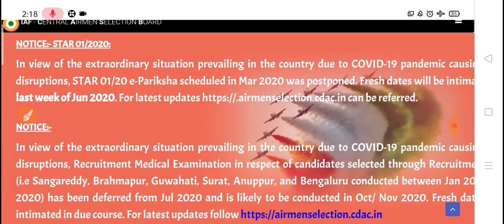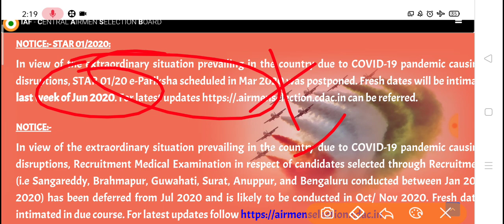Airforce Exam New Notification | Airforce Exam Again Postponed | Airforce Exam Shocking Update